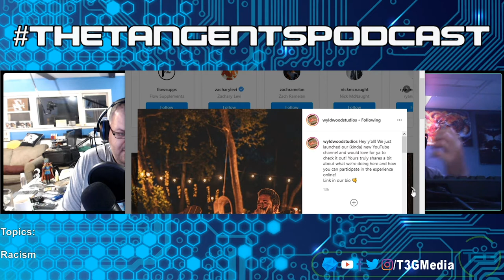This is America | TheTangentsPodcast 73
After a few lighter topics, we dive into racism and the murder of George Floyd.

– join us live to be part of the conversation!